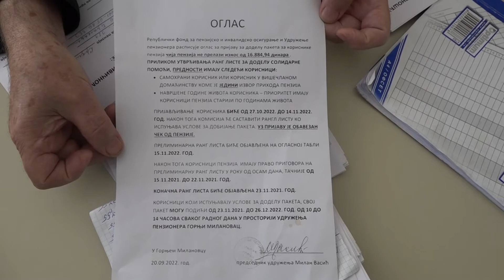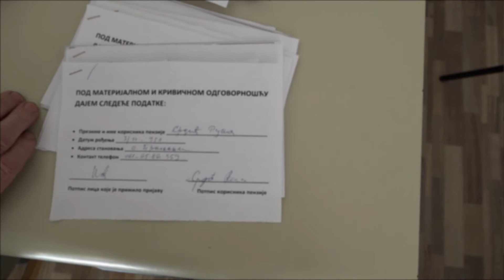PRILOG - PODNOŠENJE ZAHTEVA ZA DODELU PAKETA ZA NAJUGROŽENIJE PENZIONERE/ 31.10.2022. / TV GM PLUS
Republički fond za penzijsko i invalidsko osiguranje finansira i obezbeđuje pakete sa osnovnim životnim namirnicama svim penzionerima, čiji iznos penzije ne prelazi 16.884,94 dinara. U toku je podnošenje zahteva za ovaj vid pomoći, a  Konkurs je otvoren do 14. novembra, do kada se milanovački penzioneri uz penzioni ček mogu prijaviti u lokalnom Udruženju penzionera.